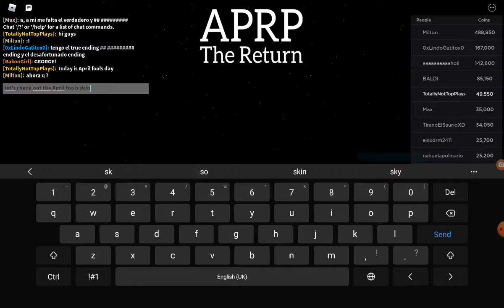Trying The New Skins In APRP (April Fools)(Ay-Pey-R-Pey) Part1